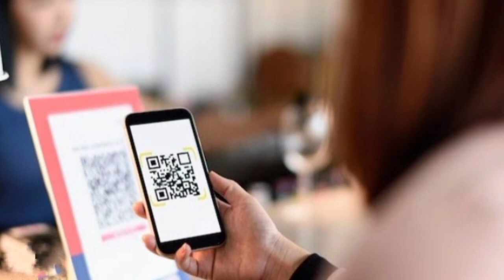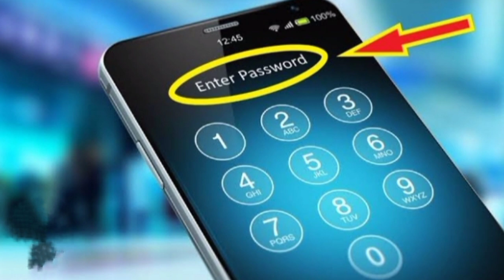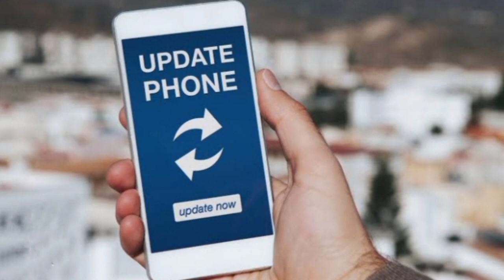Bank_யில் இருந்து வராத மெசேஜ்கள் கிளிக் செய்யாதீர்கள்|Net banking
உங்களுடைய அக்கவுண்ட் நம்பர், பின், OTP ஆகியவற்றை யாரிடமும் தொலைபேசியின் மூலம் பகிர வேண்டாம்